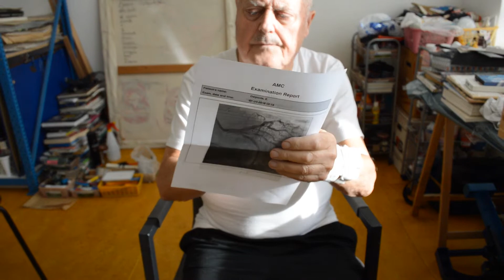I just had a stent near my heart.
This film is from 2018 after I had a stent near my heart, it was a special one and I shall be monitored for 5 years, the monitoring is not much really, the first year I had a scan at the Hospital, after they forgot me I had a telephone call few weeks ago, I told I am still  alive and in 2023 they will stop monitoring. I  saw the cardio doctor    last time in 2019.
4 October 2022.